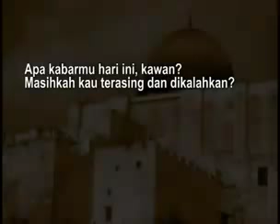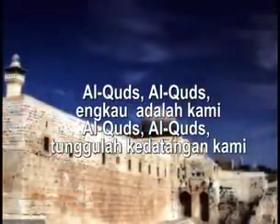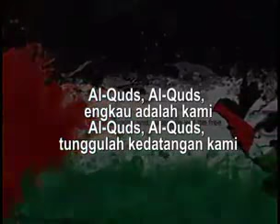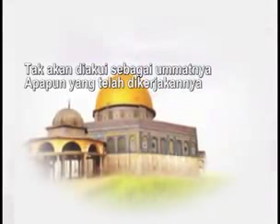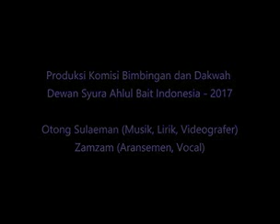Al-Quds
Apa kabarmu hari ini, kawan?
Masihkah kau terasing dan dikalahkan?
Kudengar kau makin terlupakan
Dan terpuruk di pojok zaman
Al-Quds, Al-Quds, engkau adalah kami
Al-Quds, Al-Quds, tunggulah kedatangan kami
Mereka rampas darimu kedamaian
Kau menjerit minta pertolongan
Tiap hari, kau saksikan pembunuhan,
penahanan, perampasan, pengusiran
Kau saksikan kebanyakan manusia
Hanya bisa meneteskan air mata
Menatap dengan nanar lewat jendela
Tanpa berbuat apapun juga
Padahal Rasul telah bersabda
Siapa yang tak peduli nasib sesama
Tak akan diakui sebagai ummatnya
Apapun yang telah dikerjakannya
Tapi janji Tuhan adalah pasti
Tentara Muhammad pasti kan kembali
Mengulang kejayaan Perang Kheibar
Dan panji Islam kembali berkibar

Selamat Membaca!